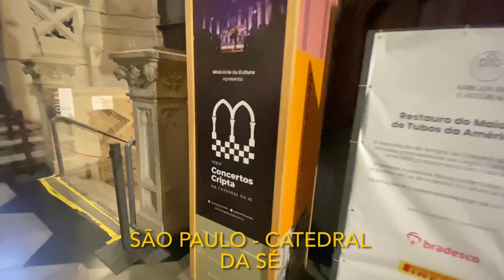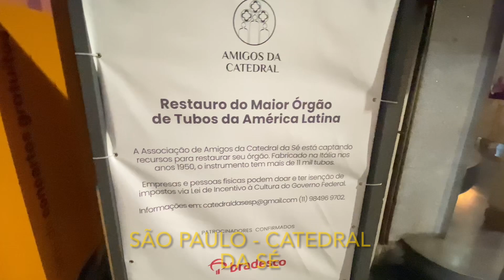CATEDRAL DA SÉ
25jul2024